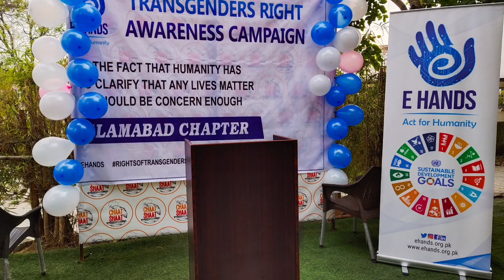Transgender Rights Awarness Campaign | VLOG 13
We Celebrated Transgenders Right Awarness Campaign with the official's of E hands.

Transgender in Pakistan are considered a marginalized minority. Instead of respectfully accepting them as a separate entity, our harsh judgemental convictions have  totally detached them from the mainstream society.

Not only the State of Pakistan has  failed in providing substantive equality to transgender but also there  has been social, economic and political discrimination against them that doesn't  seem to end.

Constitution of Pakistan does not provide any protection to the transgender therefore, they suffer from violence and abuse in many spheres of their lives.